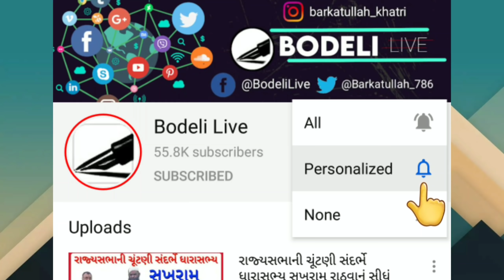કચ્છ બ્રેકીંગ-પાકિસ્તાની બોટ સાથે 150 કરોડ ₹ નું હેરોઇન, 8 પાકિસ્તાનીઓ ઝડપાયા : જુઓ બોડેલી લાઈવ